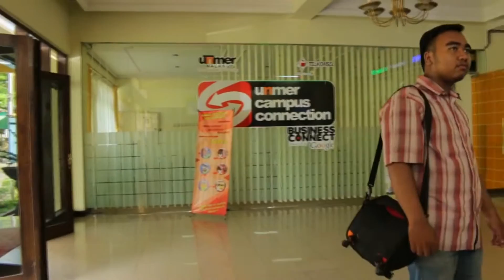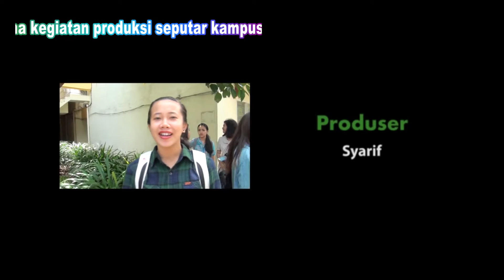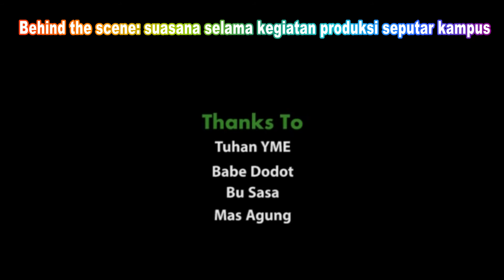S1 ILMU KOMUNIKASI: HIGHLIGHT KLIP KARYA KREATIF SEMESTER 3-A